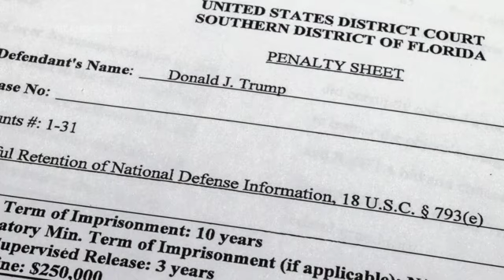What a Miami trial means for Trump's docs case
Donald Trump is in Florida ahead of a history-making federal court appearance Tuesday on dozens of felony charges accusing him of illegally hoarding classified documents and thwarting the Justice Department’s efforts to get the records back.

Trump’s appearance in Miami will mark his second time since April facing a judge on criminal charges. But unlike a New York case some legal analysts derided as relatively trivial, the Justice Department’s first prosecution of a former president concerns conduct that prosecutors say jeopardized national security, with Espionage Act charges carrying the prospect of a significant prison sentence.

Associated Press reporter Eric Tucker explains how Florida could affect the former president's legal case.

"One thing that's worth watching is that Donald Trump has asked his supporters to be present in Miami when he's in court. He has encouraged protest, says he wants them to be peaceful, but he is actively trying to encourage his supporters and his backers to be present with him, to stand in solidarity," Tucker said.